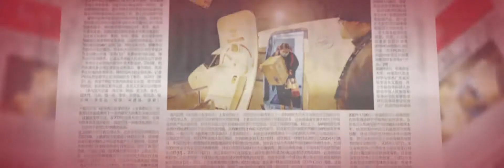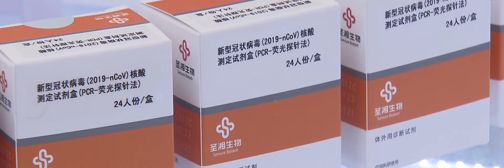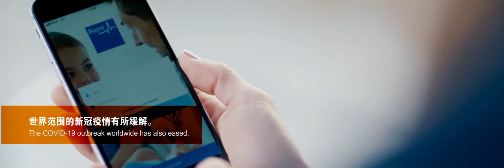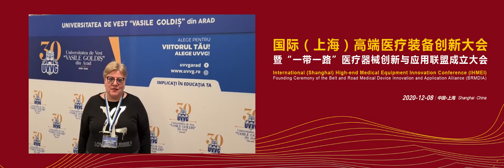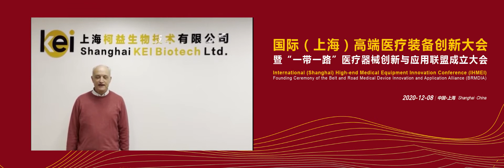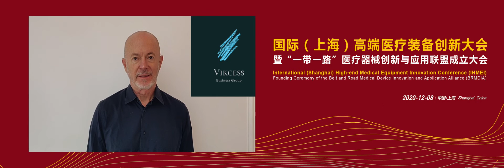BRMDIA - Belt and Road Medical Device Innovation and Application Alliance - December 8th 2020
The Belt & Road Medical Device Innovation and Application Alliance (BRMDIA) is inspired by the great strategy of "The Silk Road" with the aim of sharing global health care resources, promoting mutual benefits and improving global integration.

BRMDIA is a non-profit organisation of medical device institutions, founded on a voluntary basis by medical device institutions in China and other countries.
An occasion for all medical device companies that want to join the worldwide medical sharing initiative.
The inauguration of the BRMDIA Alliance took place on 8 December 2020 both online and onsite.
Sino-Eu Link is the co-initiator of this great alliance!

Together with us there are other great initiators like:
Shanghai Jiao Tong University School of Medicine, medical companies including Shanghai Zhangjiang (Group) Co, in addition to foreign members such as Birthtech Health Devices Co of Brazil, the University of Pretoria in South Africa etc..